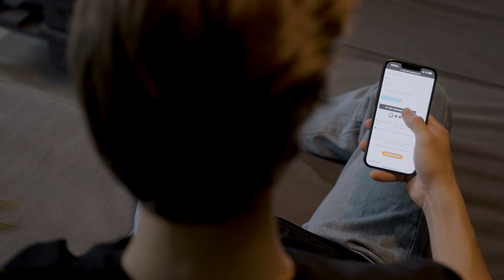Vom Karton zur Straße: Der spannende Weg Deines brandneuen Bikes beim Zusammenbau und Verpacken! 🚀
Unser Kamerateam war bei uns in der Werkstatt zu Besuch und hat für Dich den Weg eines unserer Bikes aus dem Online-Shop begleitet und eingefangen! So spannend geht es bei uns in der Werkstatt täglich ab.

Wie Du siehst, möchten wir sicherstellen, dass Dein Bike in einwandfreiem Zustand bei Dir ankommt und Du es sofort genießen kannst. Wir legen großen Wert darauf, dass jeder Schritt der Abfertigung sorgfältig und professionell durchgeführt wird, um sicherzustellen, dass Du ein hochwertiges und einwandfreies Bike erhältst. Unser Team von Experten steht bereit, um sicherzustellen, dass Dein Fahrerlebnis vom ersten Moment an optimal ist.

Bestelle noch heute Dein neues Bike im CUBE Store Göttingen und Hildesheim und freue Dich auf eine schnelle und zuverlässige Abwicklung, damit Du bald auf spannende Abenteuer auf zwei Rädern starten kannst.